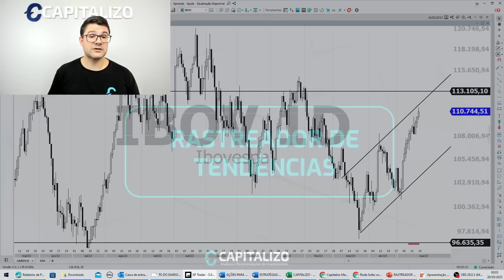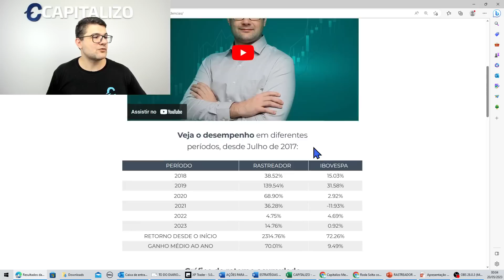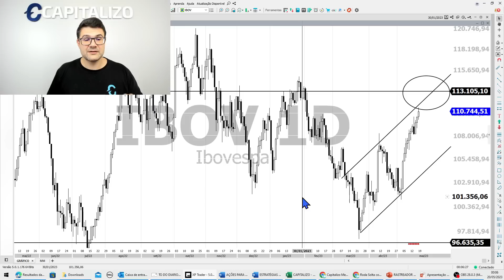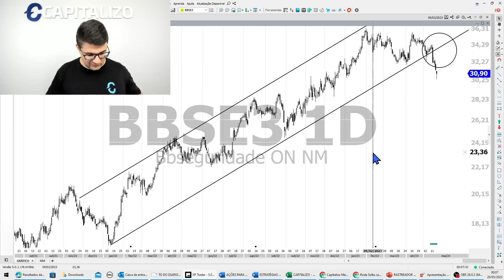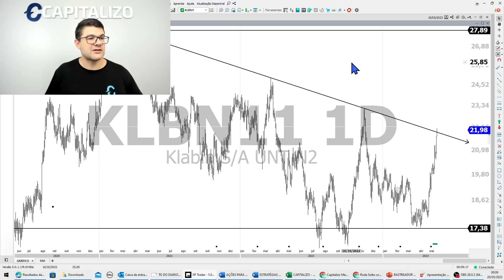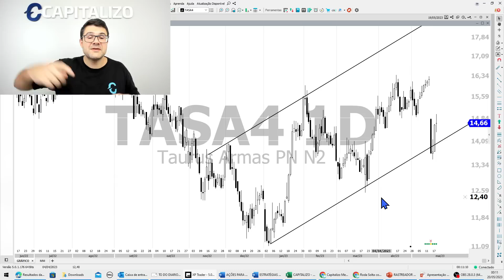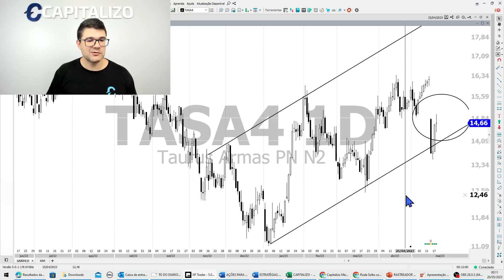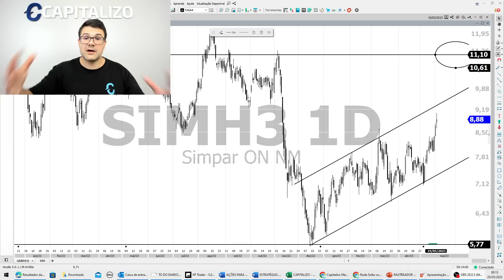2 AÇÕES PARA NÃO COMPRAR E 3 QUE ESTAMOS COMPRADOS NO CURTO PRAZO | BBSE3, KLBN11, SIMH3, LEVE3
🏷 Utilize o cupom RECORDES direto na área de assinatura do nosso site, e garanta um DESCONTO DE ATÉ 30% nas assinaturas Full Trader e Carteiras Capitalizo. Clique e assine agora

📄 Relatórios Grátis: Uma Small Cap com Forte Potencial no Curto Prazo

 Neste vídeo, Tiago Prux comenta as principais ações que estão no radar dos nossos analistas e mostra, de forma simples e objetiva, como você pode receber os avisos de compra e venda do Rastreador.

📰 Para ficar sabendo de tudo sobre as últimas notícias do Mercado Financeiro, Ações e Bolsa de Valores, visite o nosso blog